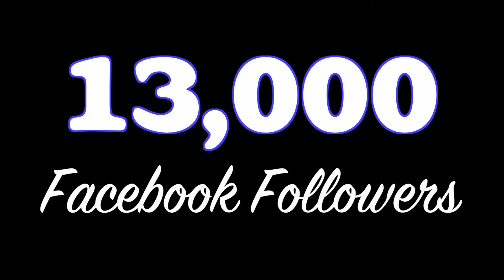Covington City Council Appoints Woodson, Fitzpatrick To School Board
At its Tuesday, June 8, 2021 meeting, the various members of the Covington City Council cast their votes for two positions on the Covington School Board. The two with the most votes were Marie Fitzpatrick and Jay Woodson.